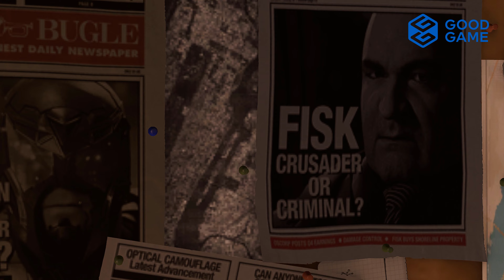Marvel's Spider-Man. Hướng dẫn chơi các nhiệm vụ của người nhện. sự khởi đầu của người nhện. #1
Marvel's Spider-Man. Hướng dẫn chơi các nhiệm vụ của người nhện. sự khởi đầu của người nhện.

👉 Đây không phải là Người Nhện mà bạn đã gặp hoặc nhìn thấy trước đây. Trong Marvel's Spider-Man Remastered, chúng ta gặp một Peter Parker đầy kinh nghiệm, người lão luyện hơn trong việc chống tội phạm lớn ở thành phố New York. Đồng thời, anh ấy đang đấu tranh để cân bằng cuộc sống cá nhân và nghề nghiệp đầy biến động của mình trong khi số phận của Marvel's New York đè nặng lên vai anh ấy. Khi một nhân vật phản diện mới đe dọa New York của Marvel, thế giới của Peter Parker và Người Nhện đụng độ nhau. Để cứu thành phố và những người anh yêu thương, anh phải vươn lên và trở nên vĩ đại hơn. Sau tám năm đằng sau chiếc mặt nạ, Peter Parker là một bậc thầy chống tội phạm. Cảm nhận toàn bộ sức mạnh của Người Nhện kinh nghiệm hơn với những trận chiến ngẫu hứng, hãy theo dõi kênh của tôi.

This is not the Spider-Man you've met or seen before. In Marvel's Spider-Man Remastered, we meet an experienced Peter Parker who is more adept at combating major crime in New York City. At the same time, he's struggling to balance his tumultuous personal and professional life while the fate of Marvel's New York rests heavily on his shoulders. When a new villain threatens Marvel's New York, the worlds of Peter Parker and Spider-Man clash. To save the city and the people he loves, he must rise and become greater. After eight years behind the mask, Peter Parker is a crime-fighting master.